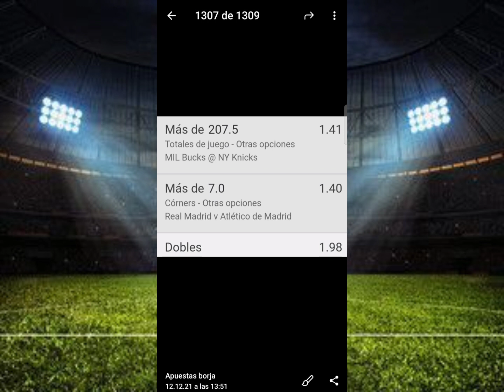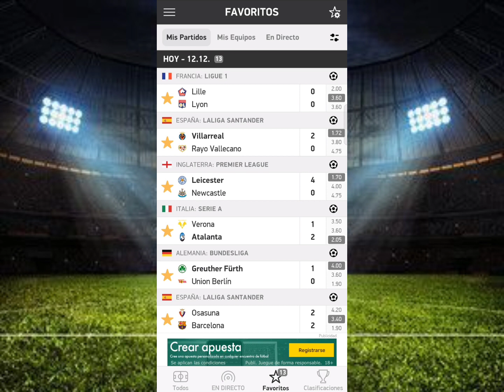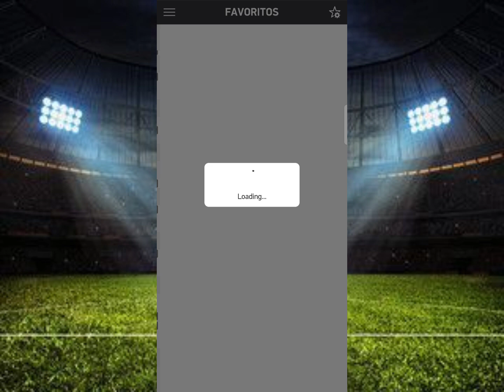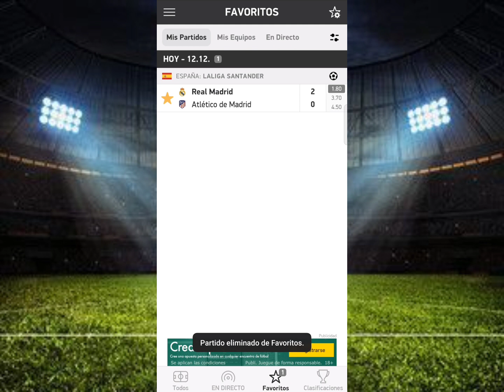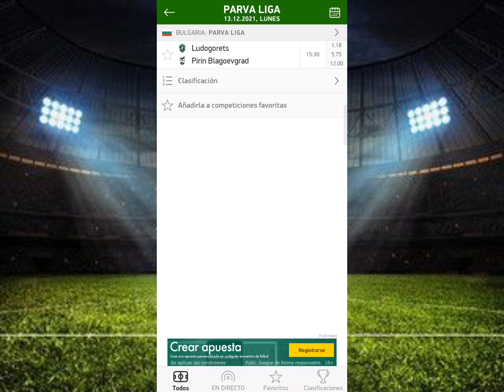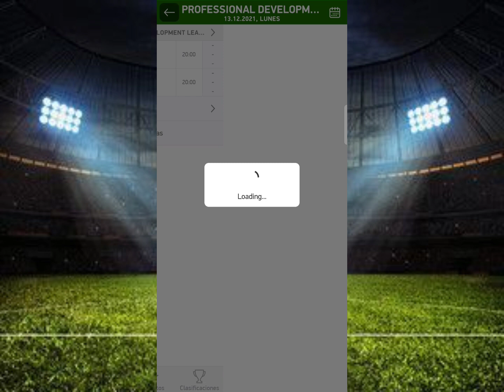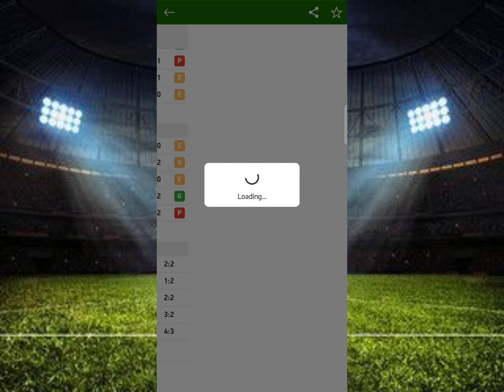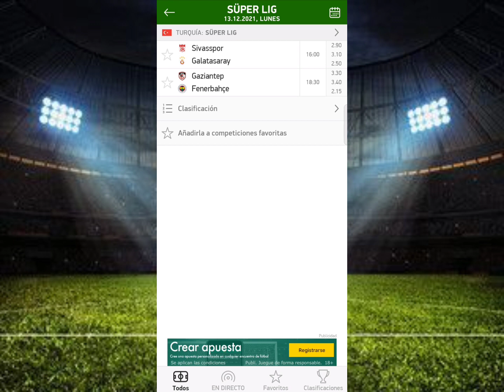Pronósticos deportivos GRATIS para el lunes 13 diciembre Apuestas deportivas recomendadas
Pronósticos deportivos para el lunes 13 de diciembre
Apuestas gratis
pronósticos gratis